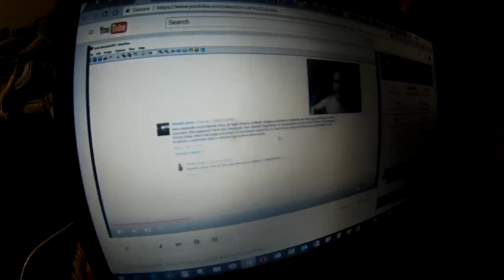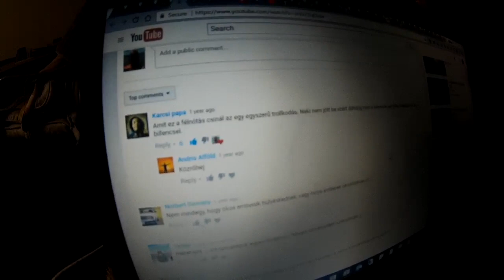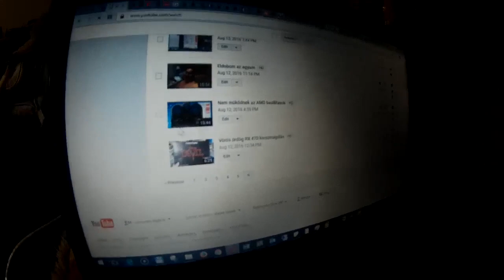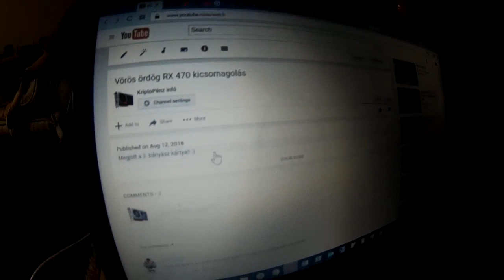1 év után - Bányász beszámoló